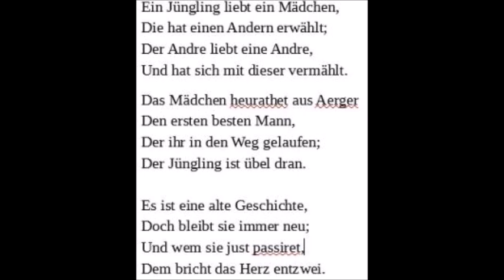Ein Jüngling liebt ein Mädchen - Heine / Muldrow Combo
Natalio Sued, saxophone
Guillermo Celano. electric guitar
Andreas Metzler, double bass
Henry Muldrow, music & vocals

Ein Jüngling liebt ein Mädchen,
Die hat einen andern erwählt;
Der andre liebt eine andre,
Und hat sich mit dieser vermählt.

Das Mädchen heiratet aus Ärger
Den ersten besten Mann,
Der ihr in den Weg gelaufen;
Der Jüngling ist übel dran.

Es ist eine alte Geschichte,
Doch bleibt sie immer neu;
Und wem sie just passieret,
Dem bricht das Herz entzwei.